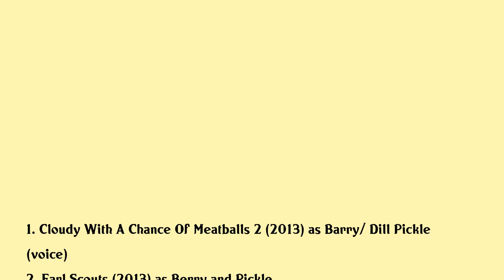Cody Cameron Movies list Cody Cameron| Filmography of Cody Cameron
Cody Cameron Full Movies List Filmography of Cody Cameron

Latest movies of Cody Cameron are:

1. Cloudy With A Chance Of Meatballs 2
2. Earl Scouts
3. Shreks Thrilling Tales
4. Arthur Christmas
5. Thriller Night
6. The Pig Who Cried Werewolf
7. Shrek Forever After
8. Open Season 3
9. Scared Shrekless
10. Donkeys Christmas Shrektacular
11. Cloudy With A Chance Of Meatballs
12. Open Season 2
13. The Chubbchubbs Save Xmas
14. Shrek The Third
15. Shrek The Halls
16. Open Season
17. Boog And Elliots Midnight Bun Run
18. Madagascar
19. Far Far Away Idol
20. Shrek 2

Complete list of movies acted by Cody Cameron are in this video.

Please Comment down your favorite movie of Cody Cameron